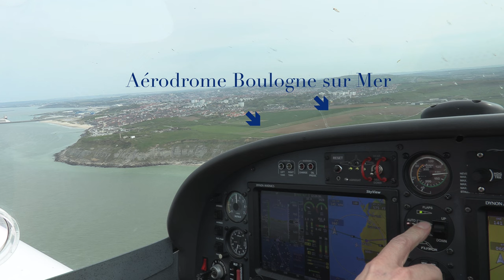VL3 flight to Boulogne sur Mer, the stunning Côte d'Opale, Cap Gris Nez and Cap Blanc Nez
VL3 flight to Boulogne sur Mer. This airfield is beautifully located on top of a cliff. The views over the coastline and city of Boulogne sur Mer are stunning!
After landing we visited the city of Boulogne sur Mer and ate some 'fruit the mer' (sea food platter).
On our return flight we flew along the coastline of the Opal Coast (Côte d'Opale) to admire the beautiful cliffs and the iconic Cap Gris Nez and Cap Blanc Nez.